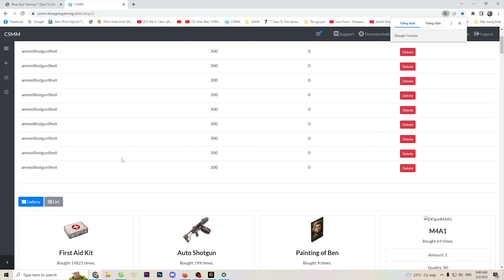7 DAY TO DIE DARKNESS FALLS CO-OP QUỐC TẾ#11 KHÁM PHÁ THÀNH PHỐ TUYẾT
Đừng quên nhấn đăng ký kênh Youtube LKT GAMING để nhận được những kinh nghiệm chơi game hữu ích, Nếu như video hay hãy like và share ủng hộ cho mình nhé.
#7 days to die alpha 20
# 7 day undead legacy
Darkness Falls
alpha 20.7
days to die update
Darkness Falls co op
lkt gaming
lkt gaming hard
lkt gaming online
GAME SINH TỒN 7 DAY TO DIE C0-OP
#7 DAY TO DIE